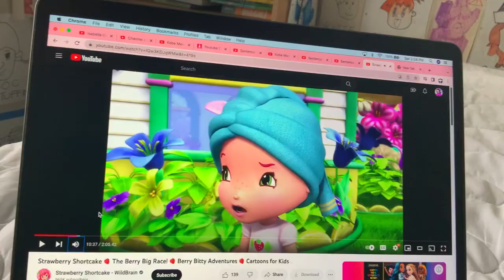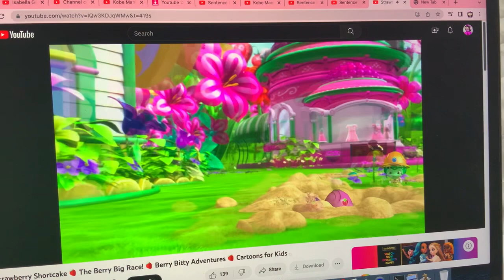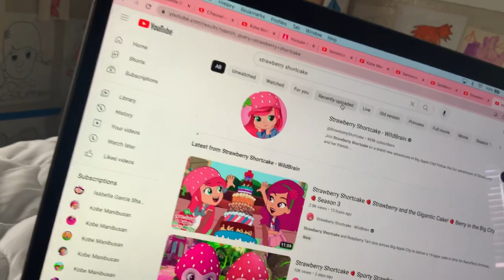Strawberry Shortcake - Cold History